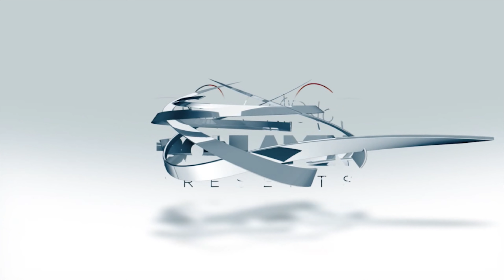অস্ট্রেলিয়াতে লুটতরাজ ও ভিক্ষুকঃ দু'মাস পরে আমাকেও ভিক্ষায় নামতে হবেঃ A big global change awaits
"অমানুষ" বনি আমিন এর মোনাজাত (চলুনঃ ৮০% বাংলাদেশি মুসলিমদের মুখোশ খুলে দেই)
আল্লাহুমা ইন্নি আসোয়ালুকাল হুদা ওয়াতুক্কা ওয়াল আ’ফাফা ওয়াল গিনা l
ইয়া আল্লাহ, ইয়া রাব্বুল আলামিন
ইয়া দ্বীন দুনিয়ার মালিক, ইয়া রাহমানুর রাহিম -
আমি বনি আমিন, আমি এক অমানুষ বান্দা তোমার পেয়ারে দোস্ত
রাসূল (সঃ)এর উম্মত দুহাত তুলে আজ তোমার দরবারে ফরিয়াদ করছি l

ইয়া মাবুদ আমি অমানুষ, আমার নিজের জন্য কিছুই চাইনা
ইয়া রাহমানুর রাহিম
আমার জন্মদেশের মা বোনের (নারী/যুবতী) জন্যই শুধু তোমার দরবারে,
করছি ফরিয়াদ আজ তাহাজ্জুদ শেষে দুরাকাত পড়ে নফল নামাজ |

ইয়া মাবুদ তোমার পবিত্র মক্কায় প্রতি বছর মাটির তৈরী লাখো
আশরাফুল মাখলুকাত ও আগুনের তৈরী ফেরেস্তাদের মিলন হয়,
ইয়া রাহমানুর রাহিম তোমার নির্ধারিত 'পৃথিবীর কেন্দ্র বিন্দু'
এবং তোমার সবচে পছন্দের ভূমি এই সাউদ আরবে হজ্ব পালন হয়
অতঃপর হজ্ব পালণ শেষে তোমার বান্দার তাবৎ গুনা-খাতা তুমি মাফ করে দাও l
ভবলীলা সাঙ্গ হলে শুধুমাত্র 'মুসলমানি নাম'এর কারণে বীরদর্পে তারা পুলসিরাতের সাঁকোর
উপর দপদপিয়ে হেঁটে ওপাড়ে ঝাঁপিয়ে পড়ে তোমার সেই মুসলমান বান্দা এবং জান্নাত পায় l

ইয়া মাবুদ তোমার পছন্দের সেই পবিত্র দেশেই আমার জন্মদেশের নারীরা হামেশা ধর্ষিতা হয়,
তোমার পেয়ারে দোস্ত (সঃ)এর পবিত্র জন্মভূমিতেই এই অভাগীরা হামেশা নিপীড়িত হয়,
ইয়া খোদা, ইয়া মাবুদ, আমার জন্মদেশের মা বোনের কান্নায় তোমার পবিত্র মরুভূমি সিক্ত হয়,
তাদের আহাজারিতে, তাদের কষ্ট দেখে তোমার আরশ কখনো কি কম্পমান হয় না ?

আমি বনি আমিন, আমি অমানুষ দুহাত তুলে তোমার দরবারে ফরিয়াদ করছি-
তুমি আমার জন্মদেশের কন্যা-জায়া-জননীদের ইজ্জত হেফাজত করো
তুমি তোমার ভালোবাসার সেই সৌদি 'যৌন বুভুক্ষ'দের হাত থেকে তাদের রক্ষা করো।
তুমি কি দেখো না, আমার জন্মদেশের নারী/যুবতী কন্যারা অর্থাভাবে আরবদেশে যায়,
আমাদের ফেলানীরা 'মূর্তি পূজক'দের গুলি খেয়ে কাঁটাতারে জীবন বিলায় ?

ইয়া আল্লাহ তুমি আমার জন্মদেশের সেই দুর্ভাগা মুসলমানদের সুমতি দাও,
তাদের বিদ্যা দাও, বিজ্ঞান দাও, চিকিৎসা জ্ঞান দাও, অর্থ দাও - যাতে
সাধারণ পেটের পীড়া বা অম্বল চেক করানোর জন্যে 'কম্বল' গায়ে দিয়ে
কম্পমান দেহে রোগাগ্রস্ত কোনো 'মাকসুদুল মুমিন'কে দেশ ছেড়ে আর যেনো
কখনো কোনো 'মূর্তিপূজক'দের দেশে চিকিৎসা করতে যেতে না হয়। - আমীন

ইয়া আল্লাহ আমার জন্মদেশের নারী/যুবতীরা যারা তোমার নির্বাচিত পবিত্র ভূমি
সাউদ আরবে যায়, তারা সকলেই হত-দরিদ্র, কিন্তু ওই নারীদের বেশির ভাগই
তোমার পছন্দের ভাষা 'আরবী'তে তোমার পাঠানো পবিত্র কিতাব 'আল ফোরকান'
না বুঝেও তাদের সকলের পড়া থাকে, জন্ম থেকেই ওদের পেটে দায় থাকলেও
শৈশব থেকে তোমারই সেই পবিত্র কিতাব তাদের বাধ্যতামূলক পড়া আছে।
হে আল্লাহ তোমার ইস্তেকবাল, তোমার নূরের ছোয়াঁয় আলোকিত, তোমার জান-কোরবান,
তোমার পেয়ারের একমাত্র মানব সম্প্রদায় সেই সাউদ বংশের 'খুজলি - দাউদ' বা
আরোবি শেখদের নিঙ্গানন্দ 'রস' দিয়ে তুমি আমার জন্মদেশের সেই অভাগী
নারী/যুবতীদের খালি-পেট আর ভরে দিওনা, - আমীন

আমার জন্মদেশের মুসলমান নারী/যুবতীরা অভাবে খালি পেটে তোমার পবিত্র দেশ
সাউদ আরবে গিয়ে আর যেনো ধর্ষিত হয়ে তোমার 'নেয়ামতের বীর্য' নিয়ে
'ভরা পেটে' অথচ 'খালি হাতে' স্বদেশে ফিরতে না হয় - আমীন

হে মাবুদ, বঙ্গ দেশের সকল ওয়াজি হুজুরদের উপর তোমার নালত-বর্ষণ কর যাতে
তারা তোমার অপছন্দের সেই 'মূর্তি পূজক'দের 'জিনা-হারাম' করা সমালোচনার পাশাপাশি
তোমার সেই পবিত্র মাটি থেকে যে 'মুসলিম-বীরঙ্গনা'রা ভর-পেট 'হালাল বীর্য' নিয়ে দেশে
ফেরত আসে তাদের কষ্টের কথা, তাদের নির্যাতনের কথা তোমার পেয়ারের দোস্ত
এবং তোমার মুহাব্বতের আদম জাতি 'যৌন বুভুক্ষ' সেই 'সাউদ জালিম'দের
নিয়েও ওয়াজ করে, আওয়াজ তোলে, তোমার কাছে হাত তোলে। - আমীন

আমার জন্মদেশের মানুষগুলোকে তুমি হালাল উপার্জনের তৌফিক দান করো,
সত্যিকারের মুসলমান হলে সেই বান্দা যেনো কখনো কোনো ভিডিও বা সিনেমা না দেখে,
তোমার হুজুরেরা যেন ইয়াহুদী বা খ্রিস্টানের সোশ্যাল মিডিয়া ব্যবহার না করে,
হে আল্লাহ, তুমি তাদেরকে ভিডিও তৈরী করা, সেলফি তোলা এবং ছবি তোলা হারাম ঘোষণা
করে পুনরায় এই ধরাধামে আরেকটি আয়াত বা সূরা নাজিল করো - আমীন

আমার জন্মদেশের কোনো অভাবী নারীকে যেন আর ফেলানী'র ভাগ্যবরণ করতে না হয়,
কোনো ভুখা নারী বা যুবতীকে যেন তার পেটের দায় 'লিঙ্গানন্দের শিকার' হতে
কাঁটাতারের বেড়া ডিঙ্গিয়ে ওপাড়ে তোমার ঘৃণিত 'মূর্তি পূজকদের' দেশের
বেশ্যালয়গুলোতে গিয়ে যেন আশ্রয় পেতে না হয়  - আমিন

আমার জন্মদেশের মুসলিম নারী/যুবতীদের ইজ্জত তুমি হেফাজত করো  - আমীন

ইয়া দোজাহানের মালিক, ইয়া মাবুদ, তোমার ইশারা ছাড়া চন্দ্র সূর্য ওঠেনা,
তোমার মর্জি ছাড়া হাওয়া বহেনা,  তোমার হুকুম ছাড়া গাছের পাতা নড়েনা,
তোমার ইচ্ছা ছাড়া গাছে ফল ধরেনা, তোমার ইশারা ছাড়া কোনো 'ওয়াজি হুজুর'
কখনো কোনো ওয়াজ করতে পারে না, তোমার 'উস্কানি' ছাড়া সেই হুজুরেরা
তোমার সৃষ্ঠ সেই 'মূর্তিপূজক'দের জীবন প্রতিনিয়ত অতিষ্ঠ করতে পারে না,
তোমার অনুমুতি ছাড়া এই ওয়াজি হুজুরেরা তোমার পছন্দের ও যৌন-বুভুক্ষ জাতি
সাউদ আরবের মানুষদের বিরুদ্ধে কোনো কথা বলতে পারে না, তুমি আমার জন্মদেশের
সেই 'ধর্মান্ধ ওয়াজি হুজুর'দের চোখ খুলে দাও, মুখ খুলে দাও হে মাবুদ - আমীন

তুমি হায়াৎ, মাউত, রিজিক- দৌলতের মালিক, আমি অমানুষ আরো ফরিয়াদ করছি -
তুমি আমার জন্মদেশের ১৮ কোটি আশরাফুল মাখলূকাতদের সঠিক ঈমান দান করো - আমীন

তুমি আমার জন্মদেশের 'মুসলমান নামধারী' ৮০% কাফের ও জালিমদের
হেদায়েত দান করো,  ওয়াজ করে টাকা উপার্জনকারী সেই মিজানুর আহাজারি বা
কওমি মাওলানা মামুনদের মত জালিম হুজুর, 'সেলফি হুজুর' এবং
'ভিডিও-বাজ হুজুরদের' কাছ থেকে তুমি আমার জন্মদেশকে নাজাত দাও
- আমীন - আমীন - - সুম্মা আমীন  - - বনি আমিন